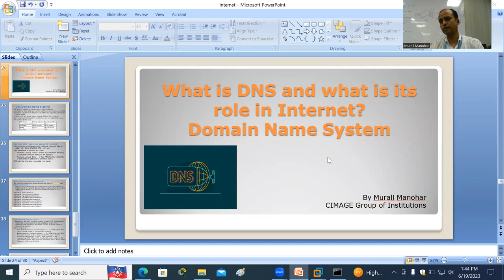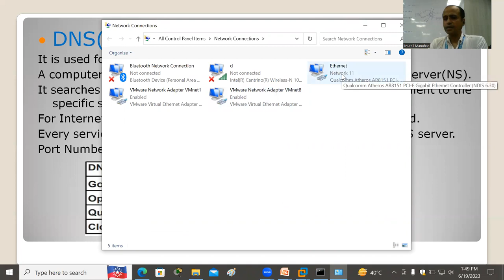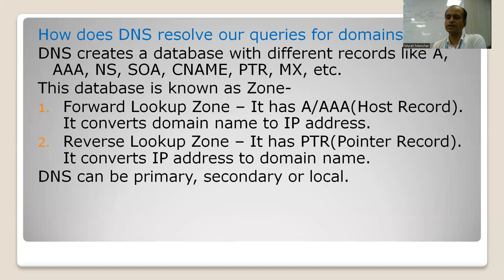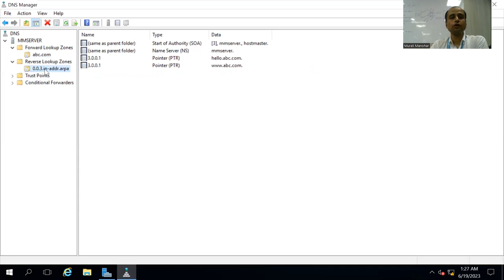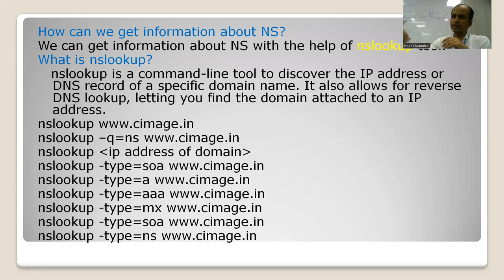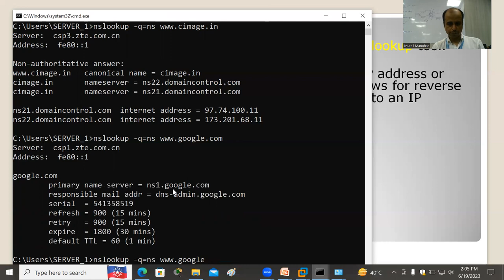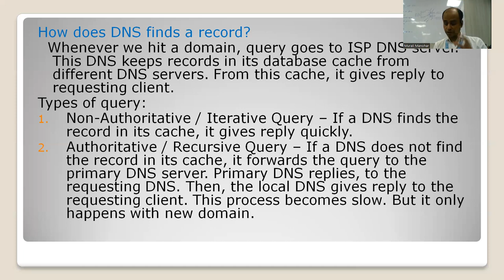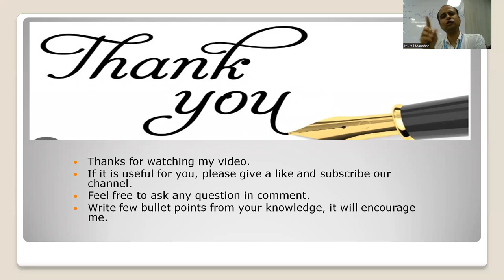What is DNS | What is its role in Internet | Domain Name System | CIMAGE Group of Instituions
✅ Welcome to our informative video on the Domain Name System (DNS) and its pivotal role in making the Internet work seamlessly! 🤝

🔍 What is DNS? 🤔
DNS, or Domain Name System, is like the "phonebook" of the Internet. It's a decentralized hierarchical system that translates human-readable domain names (like into machine-readable IP addresses (such as 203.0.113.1). This process enables your web browser to locate and access your requested websites.

🌐 The Role of DNS in the Internet 🌐
Without DNS, browsing the Internet would be tedious to remember and enter complex numerical IP addresses for every website. Thanks to DNS, we can enjoy the user-friendly experience of using domain names while the system works tirelessly in the background to connect us to the appropriate servers.